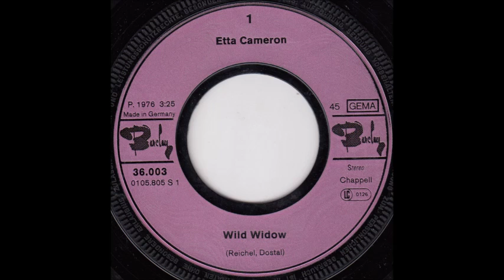Etta Cameron - Wild Widow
Single released in Germany in 1976 on Barclay.